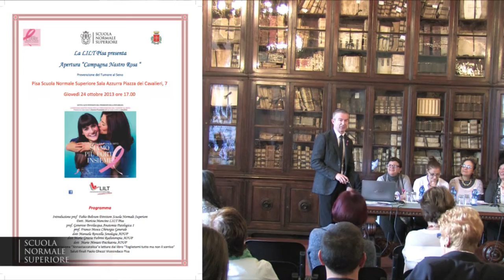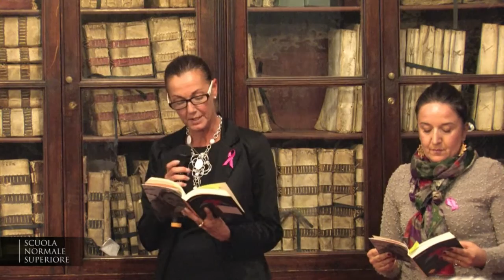Apertura "Campagna Nastro Rosa" per la prevenzione del tumore al seno - 24 ottobre 2013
Apertura "Campagna Nastro Rosa" per la prevenzione del tumore al seno

La LILT Pisa presenta
Apertura "Campagna Nastro Rosa"

Prevenzione del Tumore al Seno

Palazzo della Carovana, Sala Azzurra-
Piazza dei Cavalieri, 7 - Pisa
Giovedì 24 ottobre 2013 ore 17.00

Programma
Introduzione prof Fabio Beltram, Direttore Scuola Normale Superiore
Dott. Maricia Mancino, LILT Pisa
prof. Generoso Bavilacqua, Anatomia Patologica 1
prof. Franco Mosca, Chirurgia Generale
dott Manuela Roncella, Senologia AOUP
dott Maria Grazia Fabrini, Radioterapia AOUP
dott Mario Miniati, Psichiatria AOUP
Testimonianza dell' associazione "Annastaccatolisa" e letture dal libro "Toglietemi tutto ma non il sorriso"
Saluti finali Paolo Ghezzi, Vicesindaco Pisa